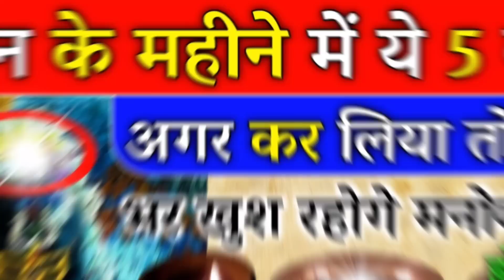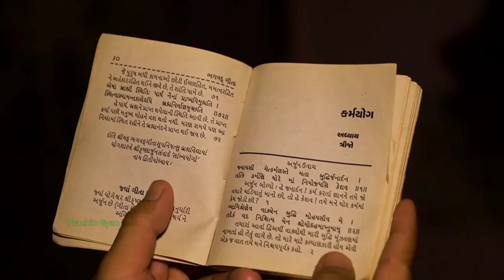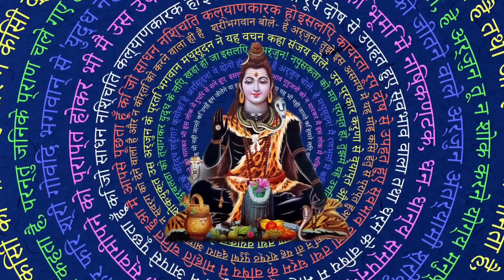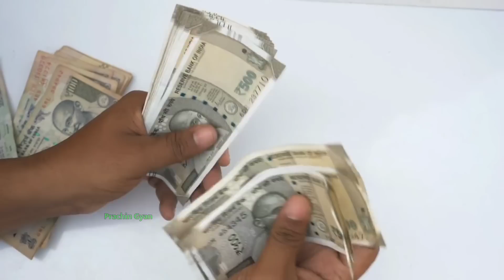सावन के महीने में अगर ये 4 काम कर लिए तो साल भर खुश रहोगे, भगवान शिव करेंगे हर मनोकामना पूरी//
सावन के महीने में अगर ये 4 काम कर लिए तो साल भर खुश रहोगे, भगवान शिव करेंगे हर मनोकामना पूरी//, सावन के महीने में अगर ये 4 काम कर लिए तो साल भर खुश रहोगे, भगवान शिव करेंगे हर मनोकामना पूरी//,
Savan 2023 किसी उपाय की आवश्यकता नहीं चमत्कार खुली आंखों से देखोगे सावन शुरू होने से पहले एक चीज ले,
4 जुलाई 2023 सावन का पहला दिन 19 साल बाद महासंयोग 5 राशियों पर भोलेनाथ विशेष मेहरबान कर्ज मुक्ति,

सावन मास 2023 कब से शुरू कब समाप्त हागा सावन मास 2023 सावन महीने की शुभ तारीखे सावन शुभ मुहूर्त भगवन शिव को प्रसन्न करने के लिए विशेष पूजा विधि सावन महीने की शुरुआत कब से है सावन सोमवार की संपूर्ण तिथियां सावन व्रत और पूजा विधि सावन मास का महत्व सावन का पहला सोमवार 2023 कब है सावन का दूसरा सोमवार 2023 कब है सावन का तीसरा सोमवार 2023 कब है सावन का चौथा सोमवार 2023 कब है सावन का पांचवां सोमवार 2023 कब है सावन सोमवार व्रत तिथियां शुभ मुहूर्त पूजा विधि सावन सोमवार 2023 सावन मास फूल कैलेंडर लिस्ट 2023 सावन मास की कथा सावन मास के भजन सावन मास की कहानी अधिकमास कब से है 2023 मलमास कब से शुरू है 2023 में अधिक मास या मलमास में क्या करे क्या ना करे अधिक मास पूजा विधि मलमास पूजा विधि सावन का महीना कब से कब तक है सावन के महीने में क्या करे क्या ना करे सावन मास में क्या खाये सावन के महीने में शिव पूजा कैसे करे शिवजी को क्या चढ़ाये क्या नहीं सावन शिव पूजा के नियम |